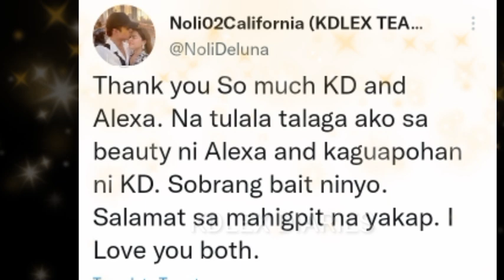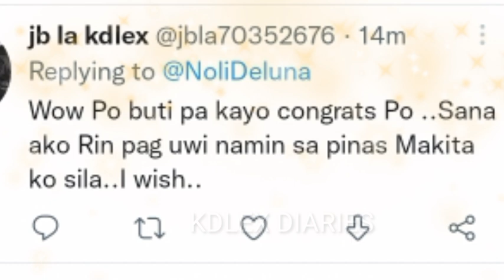SWEETHEART NATULALA SA GANDA NI ALEXA AT KAGWAPOHAN NI KD NG UNANG MAKITA PERSONAL!😱😍🥰🤍